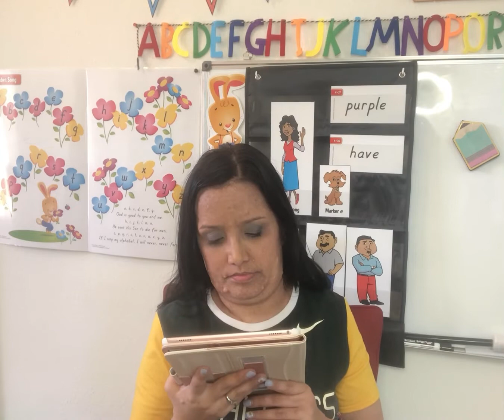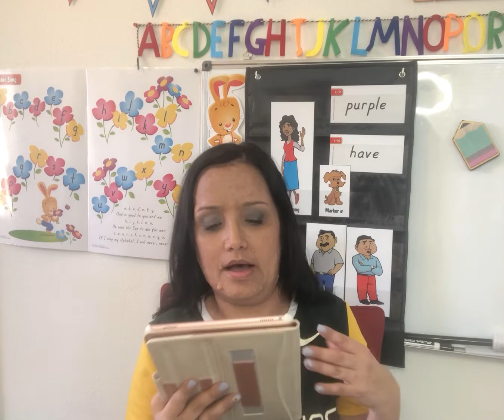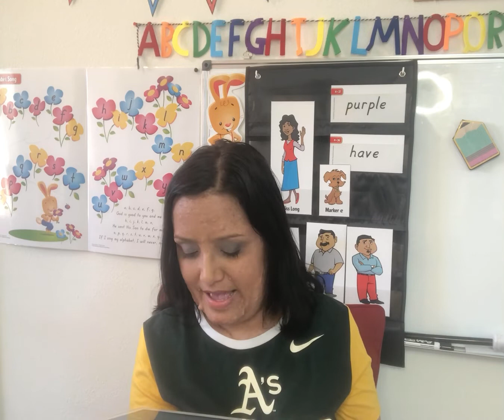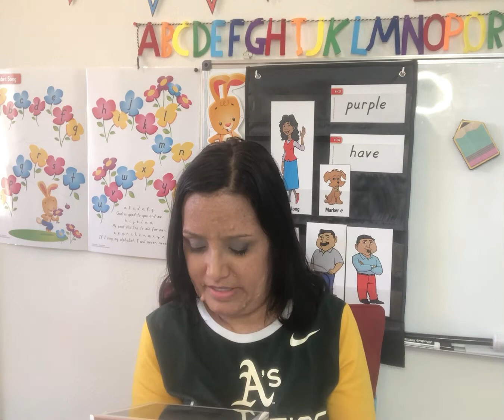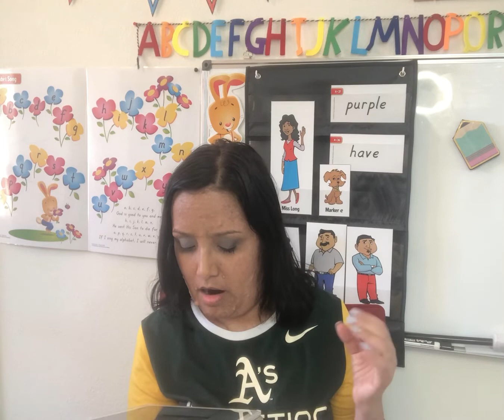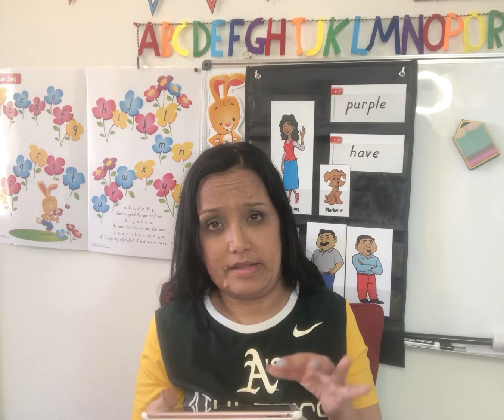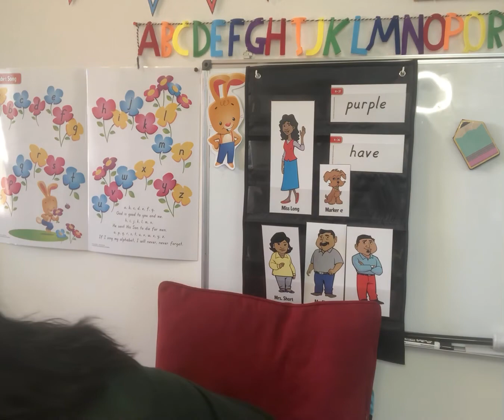6th Heritage Studies • March 31